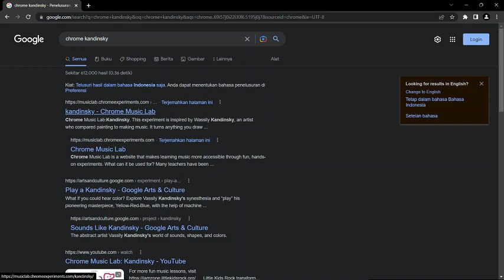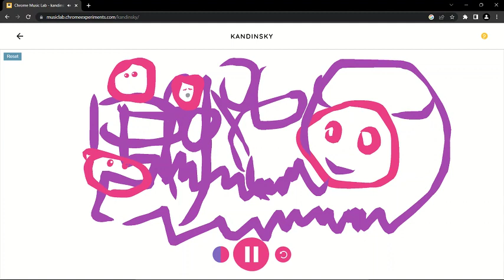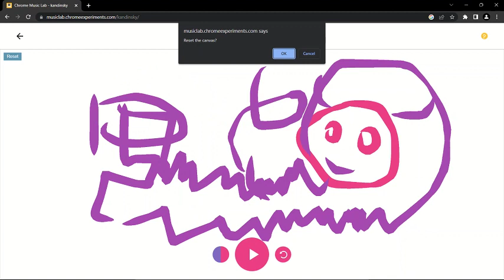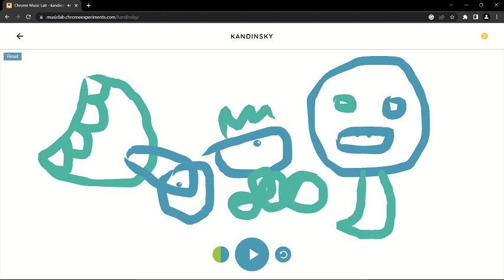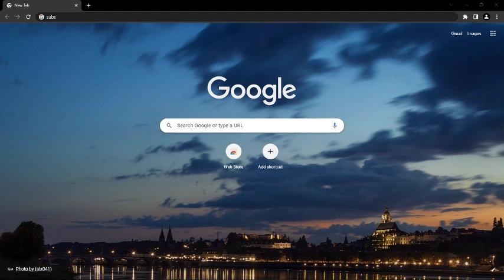BUAT MUSIC DARI CORETAN GAMBAR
Teknology Internet hari ini semakin tak terhitung banyaknya bermunculan baik situs atau pun blog terbaru sangat sulit untuk kita menghitungnya. Terlebih pertumbuhan di dunia online sangat cepat dan tanpa mengenal batas waktu lagi. Tetapi dibalik itu semua banyak yang sulit untuk mendapatkan pekerjaan atau sibuk dengan aktifitas sehari-hari. Seperti halnya menjalankan aktivitas sosial bermansyarakat, Sekolah ataupun kuliah membuat orang terkadang menjadi sibuk dan banyak orang hanya memilih salah satu dari itu.

Tetapi itu semua bisa anda dapatkan dengan bekerja sebagai freelancer yang cukup dengan modal online dirumah. Bahkan Anda tidak memerlukan modal sama sekali. Anda bisa mendapatkan itu semua dengan mudah.

Situs tersebut merupakan tempat anda untuk melakukan aktifitas pekerja lepas anda atau sering disebut dengan julukan (Freelance). Dalam memilih Situs Freelance anda mesti jeli karena banyak situs diluarsana yang hanya memberikan janji palsu atau anda tidak di bayar. Misal cape-cape kita bekerja eh pas waktunya gajian malah gak dibayar kan itu bikin malas kita dalam bekerja lepas ini.

Nah untuk sobat Ngobi semua jangan kewatir karena disini kami akan membahas Situs Freelance terpercaya jadi anda tidak perlu kewatir lagi. Karena hasil kerja keras anda pasti dibayar asalkan anda aktif dan giat dalam bekerja freelance di situs tersebut.

Selamat Menonton 👊🏻 Hello Guys!

Mobile Legends
The sequel to the hit action-strategy adventure is here. Join To MY Channel on a quirky trip through time where you’ll meet, greet and defeat legions of All from the dawn of time to the end of days.

Thanks Before !!